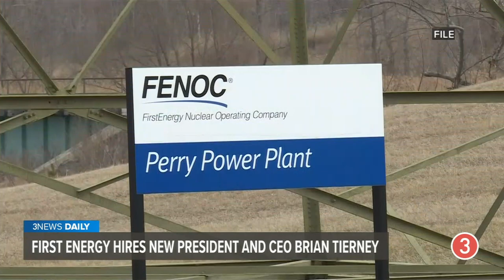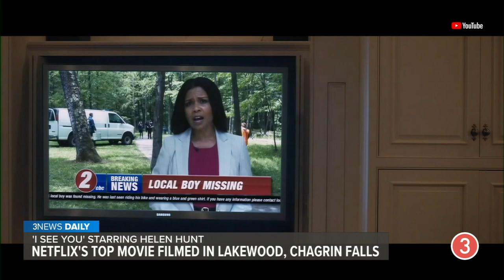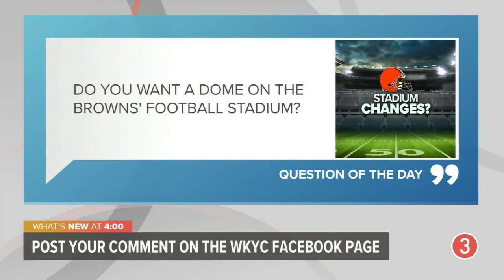The names of the victims of the Nashville mass shooting, what we know about the shooter so far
Tuesday, March 28, 2023: Police have revealed the names of the victims of the Nashville mass shooting, along with more information about the shooter and the shooter’s potential motive. We share how Ohio is reacting to this latest tragedy. Plus, new legislation in Ohio could end the death penalty. In Cleveland Heights, 10 former police have been arraigned and pleaded not guilty to charges. Authorities in Stark County are warning of scammers trying to pretend to be from an office that doesn’t exist in order to steal money from residents. Honda has issued a new recall that impacts 330,000 vehicles. Plus, there’s a new CEO at FirstEnergy, a Northeast Ohio girl group continues to compete on The Voice, the Haslams say they won’t be adding a dome to the Browns’ football stadium, and more on 3News Daily with Stephanie Haney.

10 East Cleveland police officers face judge amid criminal charges, bond set at $10,000 each

Honda recalling more than 330,000 vehicles to replace mirrors

Cleveland Browns owners Jimmy and Dee Haslam say focus is on remodeling FirstEnergy Stadium; likely won't include a dome